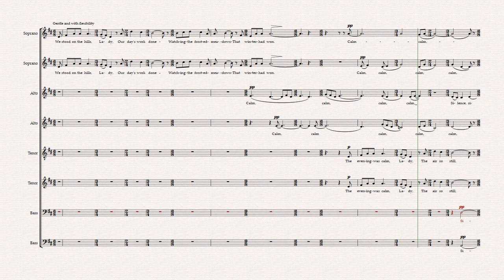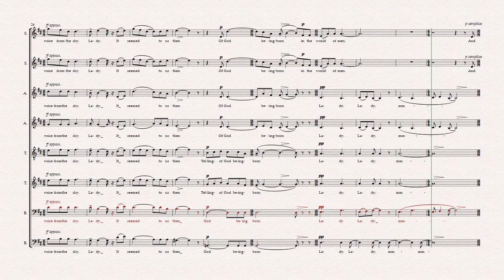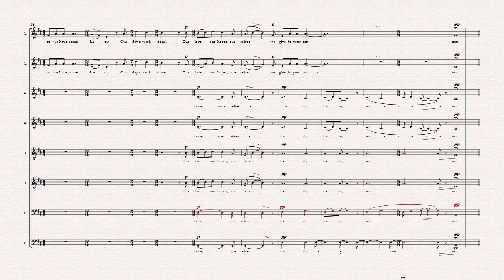The Shepherd's Carol Bass 1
Rehearsal piece for The Shepherd's Carol by Bob Chilcott. Highlighting the Bass 1 part.